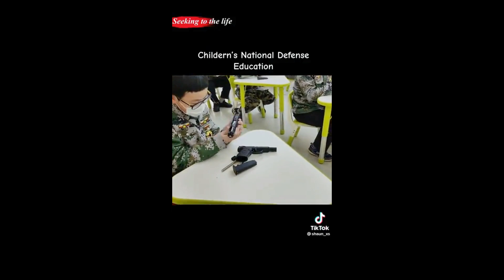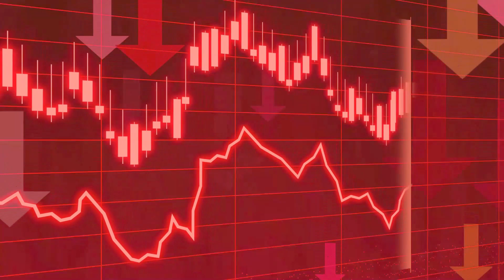Proof the chinese balloons came from hainan china! ww3 is here!